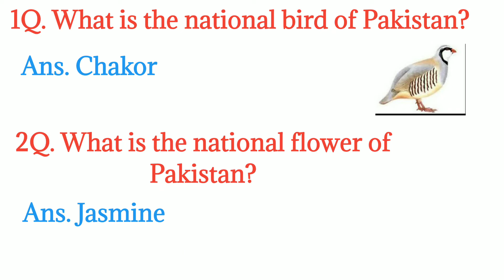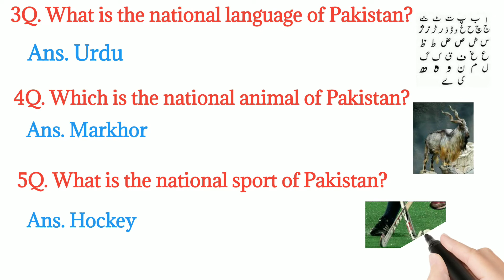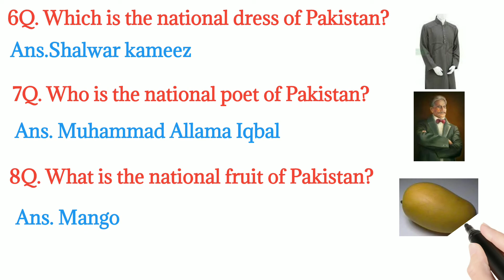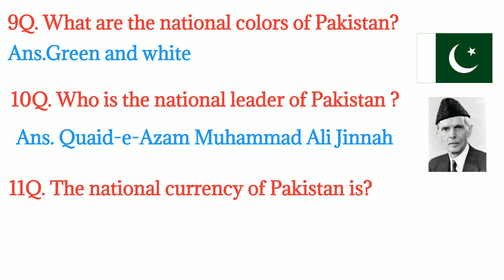Today STS key A Beginner's Guide To National Things Of Pakistan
In this video, I’ll show you A Beginner's Guide To National Things Of Pakistan @Mehtab Ali.

Hi! I’m Mehtab Ali. On my channel, you will find Educational Hub. I love sharing  Test preparation with you guys as I experience them myself.